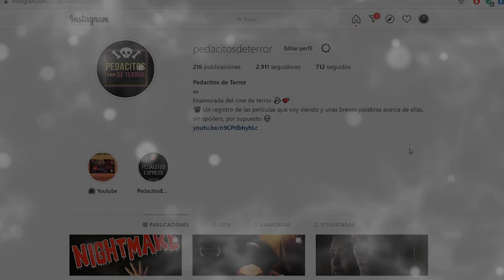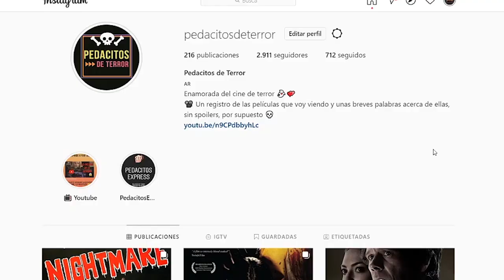Las MEJORES películas de TERROR que vi en la semana #3 💀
La idea de estos videos es ir destacando las mejores películas de terror con las que me voy cruzando cada semana. Pueden seguirme en Instagram para leer sobre todas las películas que voy viendo.